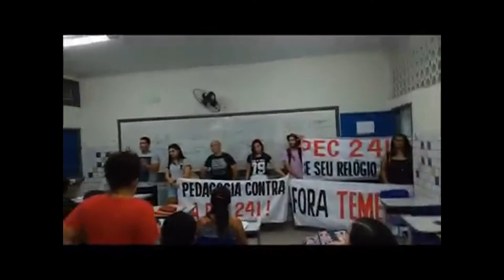Mobilização Contra a PEC 241 e Reforma do Ensino Médio na UNEAL - Arapiraca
Mobilização contra a Proposta de Emenda Constitucional (PEC) 241/2016, conhecida como PEC do fim do mundo por ser aquela que pretende congelar os gastos públicos nas áreas de Saúde, Educação, Assistência Social, Previdência Social pelos próximos 20 anos.

Dai vem a pergunta: se os serviçospúblicos que atendem a população já não estão bons, imagine com este congelamento a médio prazo? O que o governo prevê "economizar" irão para amortizar a divida publica (o Brasil gasta acima de 45% com o pagamento da divida publica) que em tese já foi paga a muito tempo. Ou seja, irão tirar dinheiro da população para entregar a banqueiros e a grande empresários.

Além de economizar para pagar os empresários e banqueiros, esta PEC sucateará os serviços de atendimento a população com intuito de a médio prazo privatizá-los.

Já a Medida Provisória (MP) 746/2016 prevê mudanças no EnsinoMédio pretendendo acabar (com o eufemismo de não tornar obrigatória) as disciplinas de Filosofia, Sociologia, Artes e Educação Física. O que está é a implantação de um Ensino meramente tecnocrático e formar alunos sem nenhum senso critico sobre a realidade.

O vídeo mostra a mobilização dos Estudantes na UNEAL em Arapiraca-AL contra a PEC241 e MP746 Reforça do Ensino médio que afetará a população mais pobre.

A Contra-Reforma do Ensino Médio: a ofensiva do governo Temer na Educação